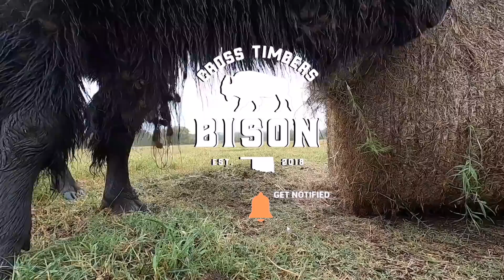Bison Dancing In The Rain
We hope you enjoy this throwback clip! Don't forget to check out the full video linked below!

Follow @bisonpictures on Instagram if you love bison!